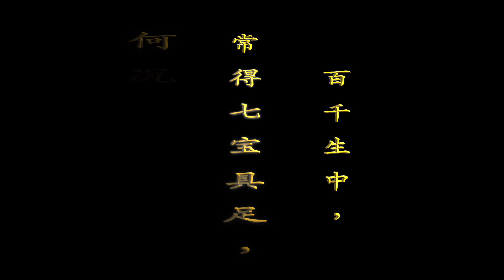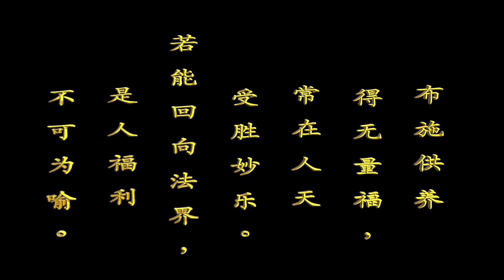地藏菩萨本愿经卷下 校量布施功德缘品第十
"校量布施功德缘品第十"章节，收录于《地藏菩萨本愿经》，这一章节阐述的主要内容就是关于布施的重要性以及其不可思议的功德。
在此章节中，释迦牟尼佛对地藏菩萨阐述了布施的重要性与意义，强调布施法是佛教八条主要戒律之一，正因为布施可以净化人的心念、沉淀人的行为，所以在修行的过程中，布施起着至关重要的作用。
释迦牟尼佛在此提到，虽然众生都有布施的意念，但由于贪心太重，自私之心过于强烈，所以真正能做到广大布施的人却寥寥无几。并细数不同品质、品级的布施对应的报应，比如给多少人布施，布施的物质是什么，得到的功德是什么。这样，释迦牟尼佛借此鼓励众生能广大行布施，利益他人的同时利益自己。
同时他也提醒我们，布施不仅仅是物质的赠与，在精神上的安慰，开导的语言，善意的行动，都可以是布施。其关键在于能否献出自己最纯净的一份心意，无畏无惧，慈悲为怀。
总结来说，"校量布施功德缘品第十"这一章节，主要是希望通过对广大布施的鼓励以及明确的功德界定，来引导所有的众生放下自私之心，广泛行布施，净化自己的心灵，同时也利益了他人，造福社会。在未来的生活中，我们应积极践行这一要义，做好事、让行为与意念相统一，并明了真正的布施就是无私地关爱他人，发自内心地帮助他人。

《地藏菩薩本願經》简介：
《地藏菩萨本愿经》是记录地藏王菩萨的一生事迹和誓愿的经典。这位伟大的菩萨起誓，在地狱空荡之前，他决定不成佛。他的慈爱宏大，无论你做了什么，无论你走到哪里，他的慈悲如荫，始终陪伴着你。
        经文中描述了地藏王菩萨如何为了解救众生，历劫修行、普度众生。它还详细解释了行善与作恶、因果报应等原理，这对我们决定自己的道德和行为具有深远影响。

        你看到过那种人吗？不管什么时候，无论遇到什么困难，他们都不会放弃。这就是地藏王菩萨的特质，他总是在我们最需要的时候出现。
        地藏王菩萨就是我们的“灵魂母亲”。他从不放弃任何一个众生，总是希望我们都能在痛苦中找到解脱，并最终找到内心的平静和喜悦。人的良心是永无止境的，一直不断地推动你做着善事，就象菩萨那样。这就是地藏王菩萨，他就像一位慈爱的妈妈，在我们“淘气”犯错时，始终在一旁循循善诱地关心、提醒着我们。
        地藏王菩萨用慈悲和挚爱护佑着我们，直到人们都理解了，通过自己的行为而产生后果的运作原理，学会永远真正地告别痛苦”。

        简而言之，《 地藏菩萨本愿经》就像是一本指引我们灵魂的地图，告诉我们如何做好人，时刻提醒自己，照顾好自己。避免恶人坏事靠近我们身边。帮助我们通过慈悲和智慧，超越人生的困境。我们像地藏王菩萨一样，用爱和感恩护佑世界。我们就是地藏王菩萨。

愿你日日充满佛的智慧和慈悲，得到真实的安宁与喜悦。佛法常伴你左右，顺遂吉祥。